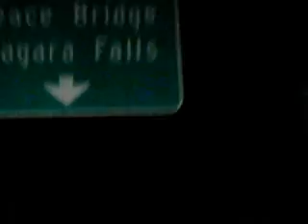Driving downtown Buffalo, NY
from Rt. 33 to Interstate 190 North